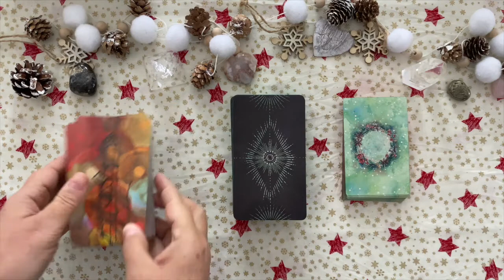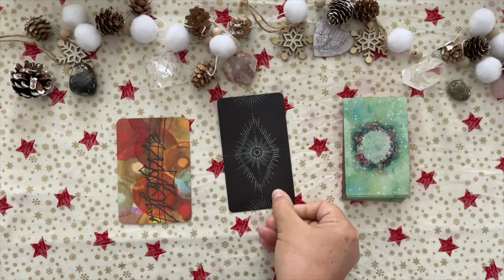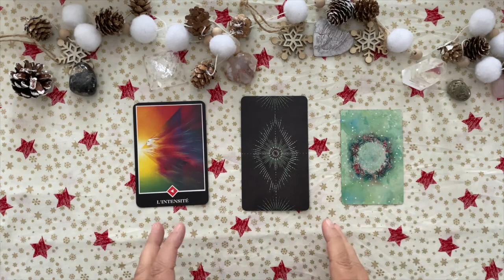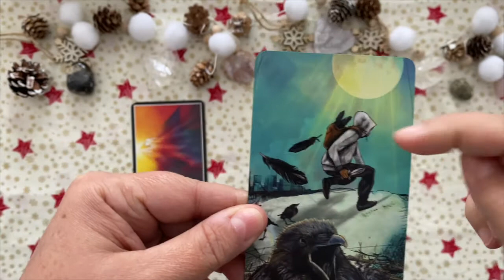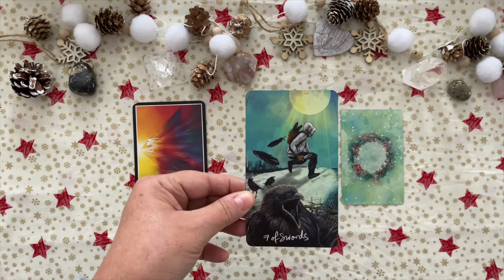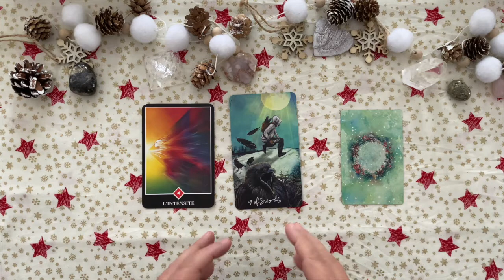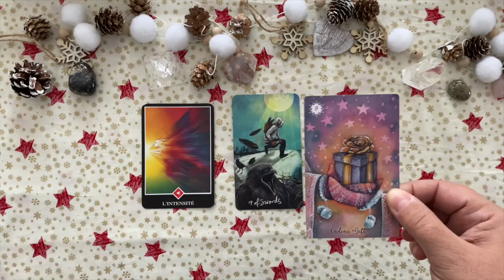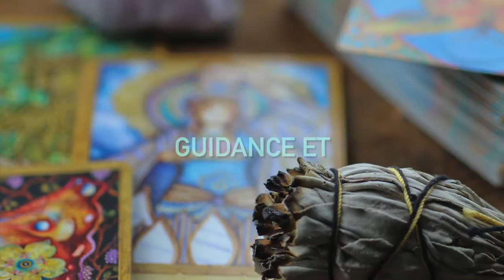CAPRICORNE 🧚 Taroscope Janvier 2022